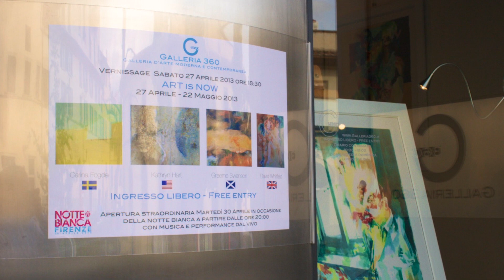ART is NOW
Opening of "ART is NOW" at Galleria360 in Florence
Artist: David Whitfield, Graeme Swanson, Kathryn Hart,Carina Fogde.